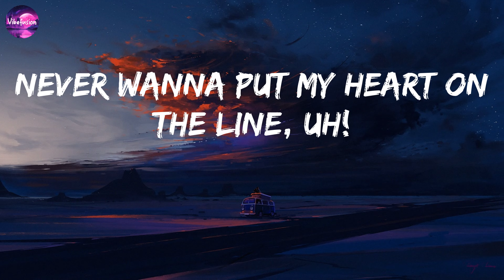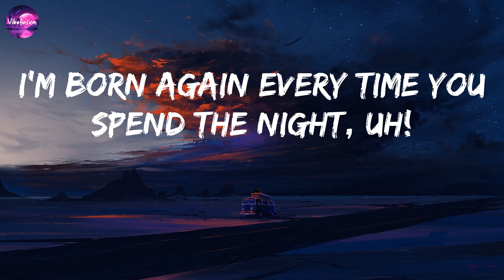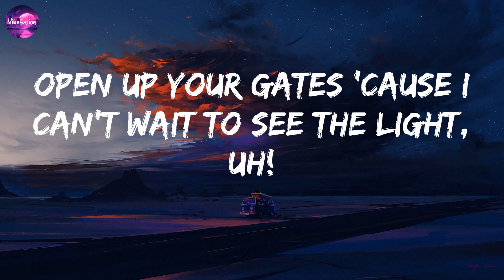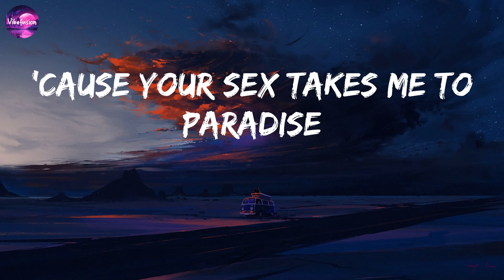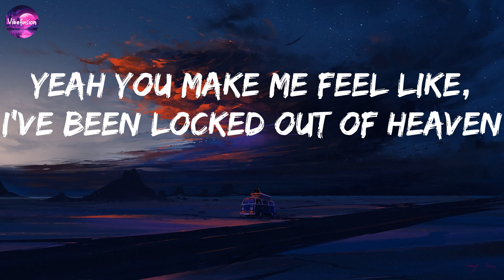Bruno Mars - Locked Out of Heaven (lyrics)